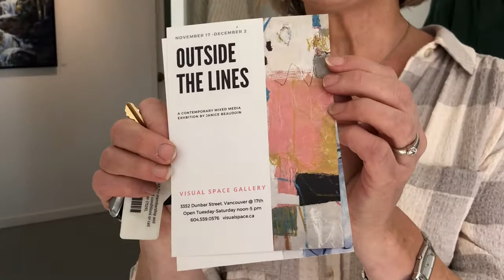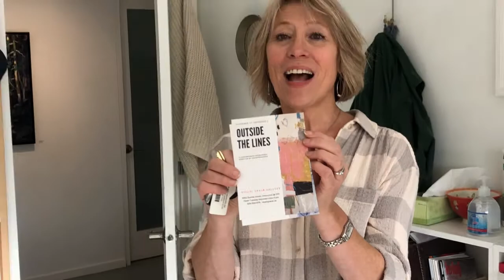Janice Beaudoin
Mixed Media Artist